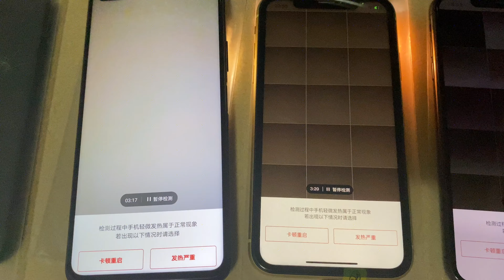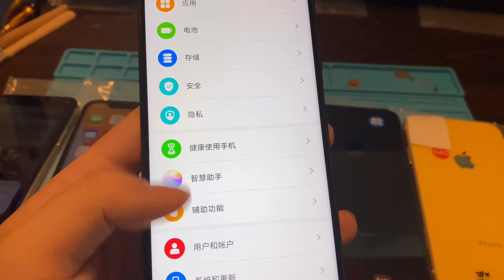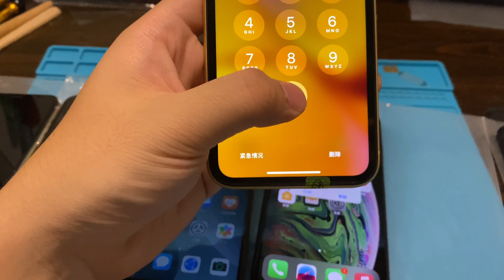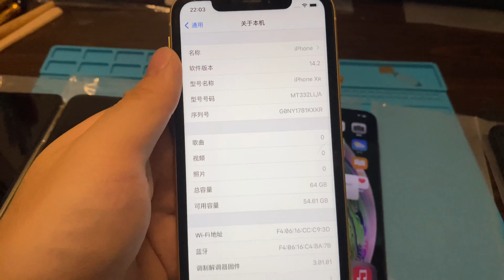大家的米都不是大风刮来，好好测试，降低售后的可能，才能更放心